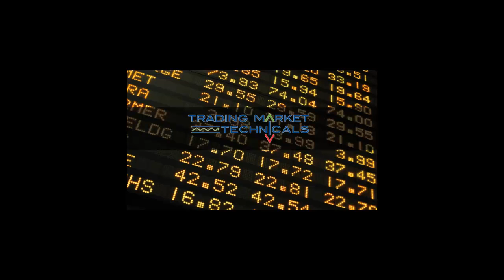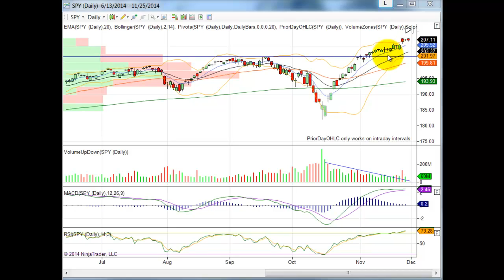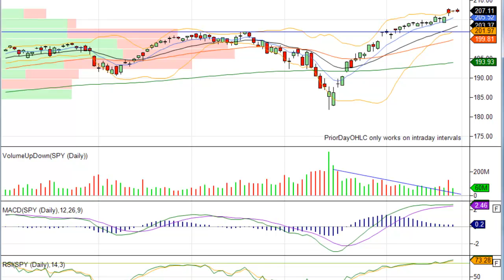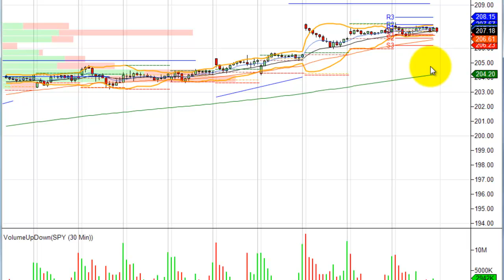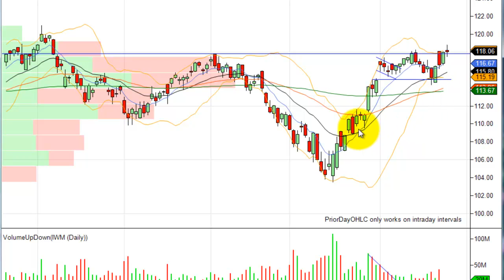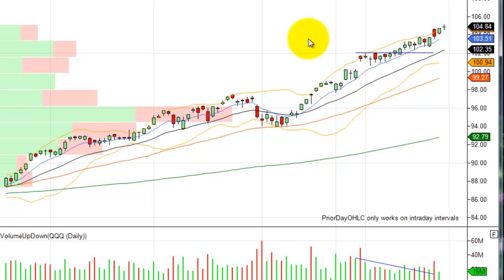Stock Market Morning Prep Video 11 26 2014